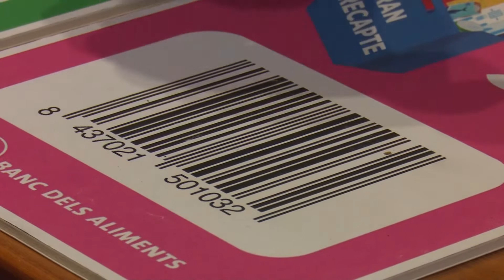La 13a edició del Gran Recapte ja està en marxa